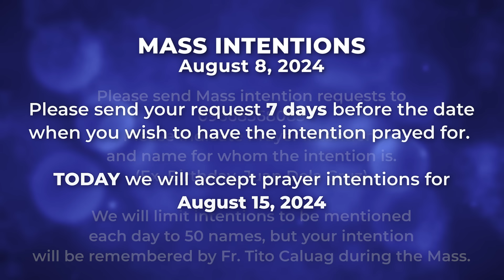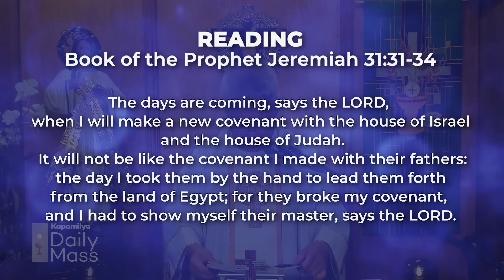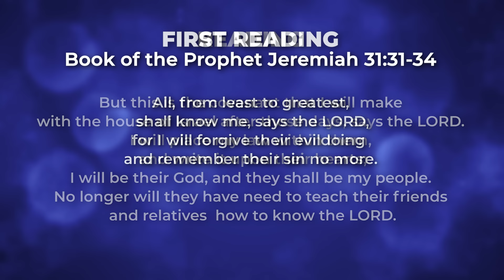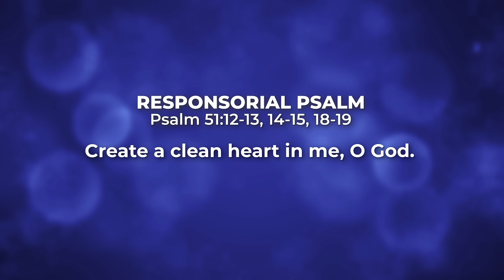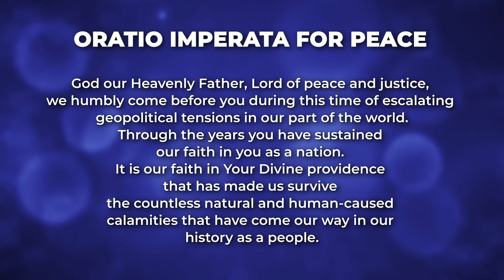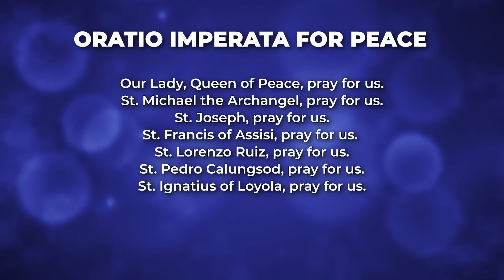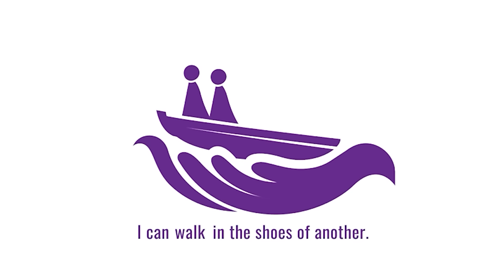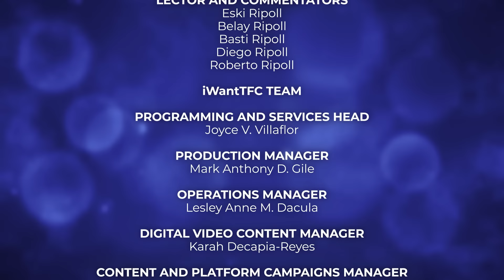August 8, 2024 | Feast of St. Dominic, Priest | 𝐊𝐚𝐩𝐚𝐦𝐢𝐥𝐲𝐚 𝐃𝐚𝐢𝐥𝐲 𝐌𝐚𝐬𝐬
The Gospel of Matthew invites us to think more like how God will think in situations rather than like how humans normally do. This is because we are blessed with God's knowledge, and we should be set apart from the world, as we are Christians and people of God. We can only do this if we can fully embrace the humility that He requires for us to be blessed by Him. Jesus will give us the keys to the kingdom of heaven only if we follow Him wholeheartedly and accept His mission for us fully.

Reflect more on this as we celebrate the Kapamilya Daily Mass today, August 8, 2024 with Father Tito Caluag.